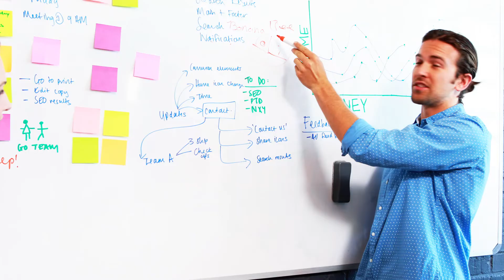Innovation - Infrastructure! India's future isn't about owning GPUs - MUST WATCH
Innovation Infrastructure! India's future isn't about owning GPUs-it's about using them to build a $30 trillion economy!
It's time to break out of trading, think bigger, and let Al drive us forward. Who's in?